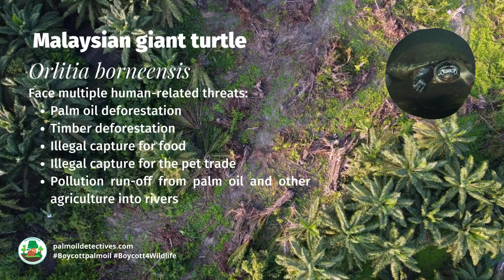Malaysian giant turtle Orlitia borneensis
Malaysian Giant Turtles 🐢💚 live in Borneo's rivers. They're critically endangered from palmoil deforestation and illegal capture for food. Help them survive and Boycottpalmoil 🌴🚫Boycott4Wildlife on brands using palm oil 🙌 via @palmoildetect